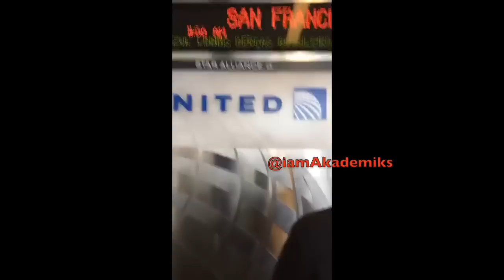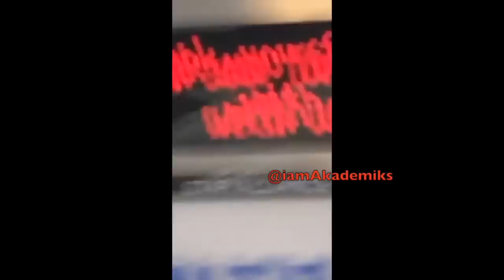Wale Wilds out on United Airlines after they Close doors in his Face and He Misses Flight!